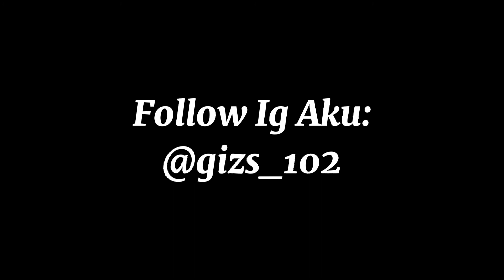Riview Purple Iglo | Sakura School Simulator | Bangun Iglo Aesthatic Di Sakura??!!